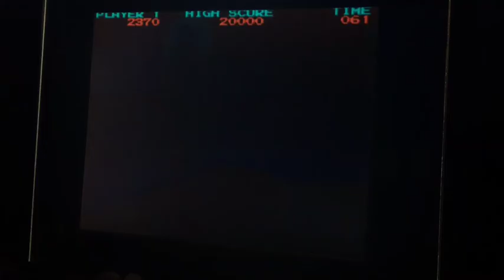Bionic Commando THSC 23#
"No comment"  :-)